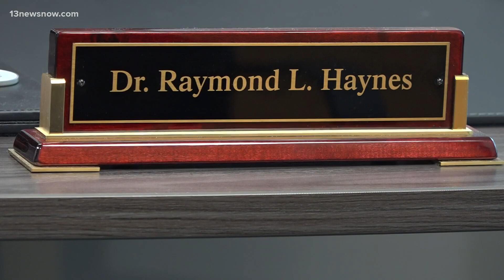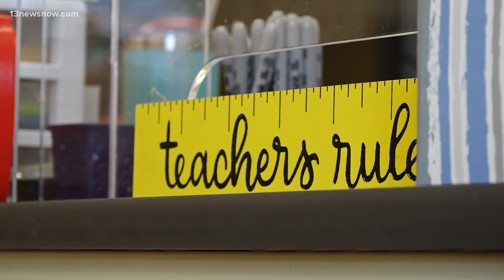New superintendent coming to Hampton City Schools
A new leader is taking charge of Hampton City Schools! In a few weeks, Dr. Raymond Haynes will start his new role as superintendent. He's a familiar face for the division, starting his career in Hampton 28 years ago! Today, he sat down with Allison Bazzle to share his plans.